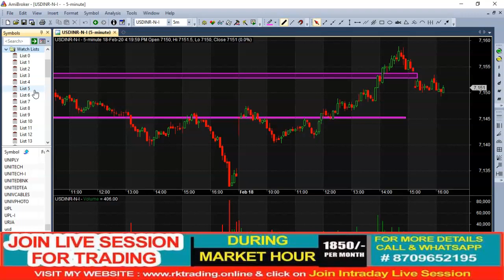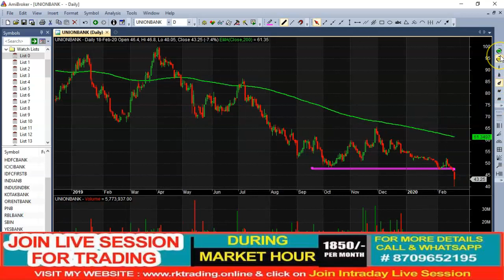BANKING STOCKS ANALYSIS TRADE DATE 19TH FEB 2020